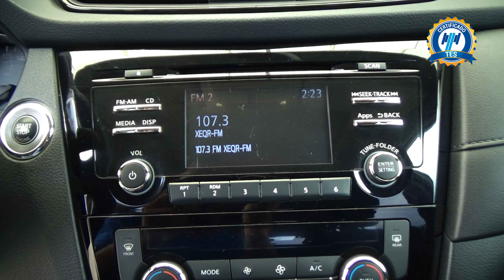Nissan / X-Trail / 2019 - 20666